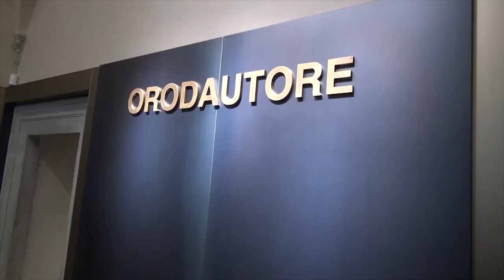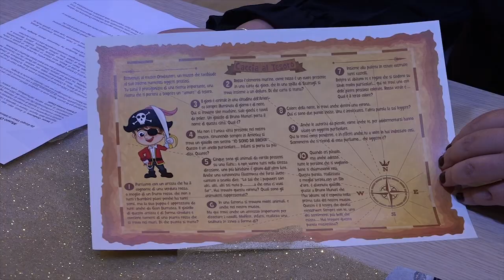"Museo Orodautore", presentate le attività 2023/ 2024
Da Giorgio Vasari ai laboratori per i più piccoli, dai contest alle nomine del nuovo organico.
Il Museo Orodautore di Arezzo dopo aver ottenuto il prestigioso riconoscimento di Museo di Rilevanza Regionale dalla Regione Toscana si presenta in una veste totalmente rinnovata con numerose attività in programma.